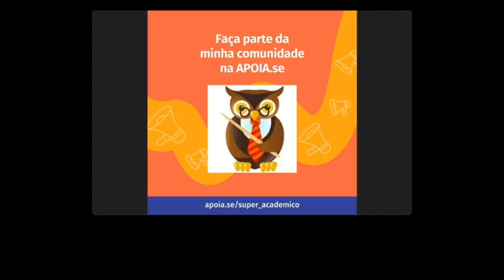Reading Chapter 14 of Phenomena With AI help